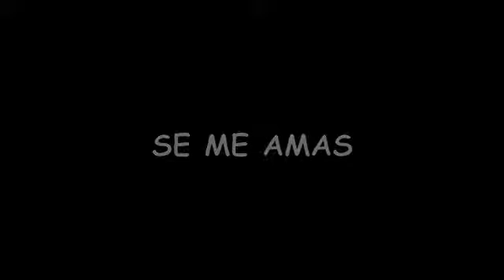XUTOS & PONTAPES CITY ROCK PARIS 1989 - SE ME AMAS